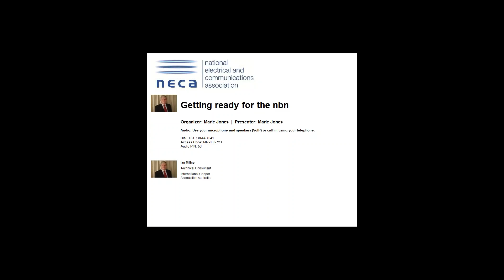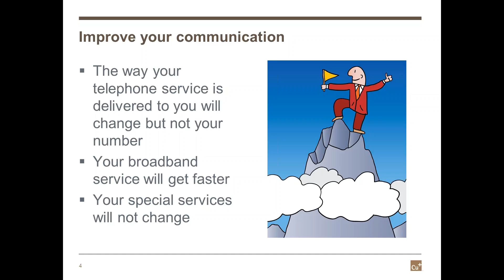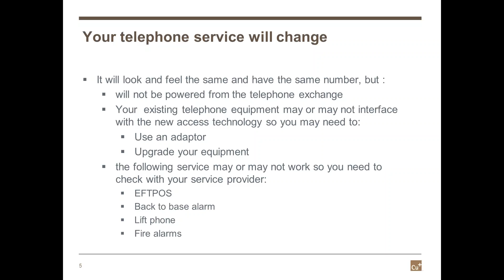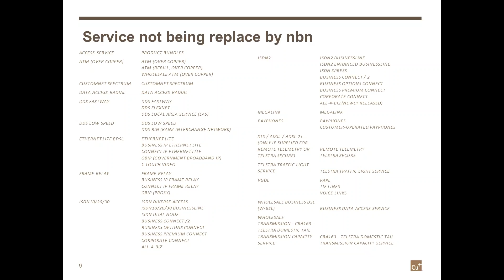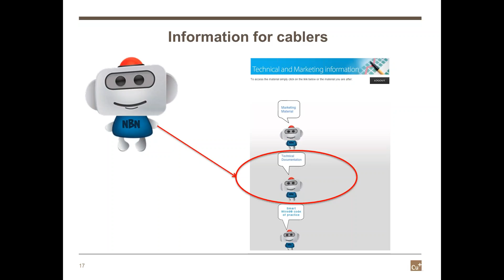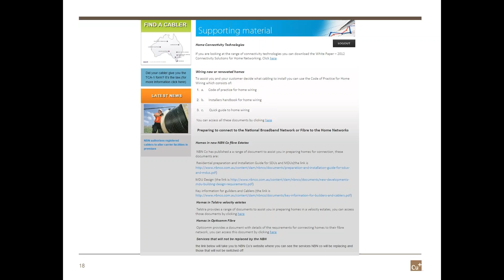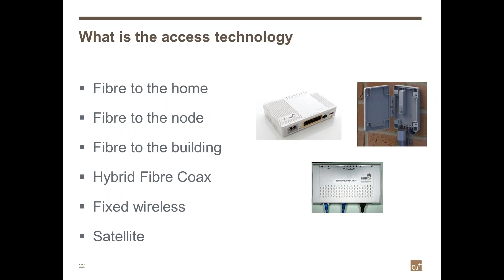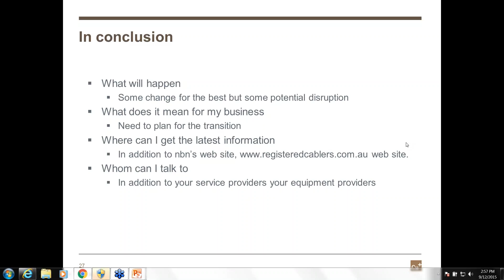NECA NSW Webinar - Getting ready for the NBN 9 December 2015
NECA NSW Webinar - Information about the National Broadband Network (NBN) rollout.